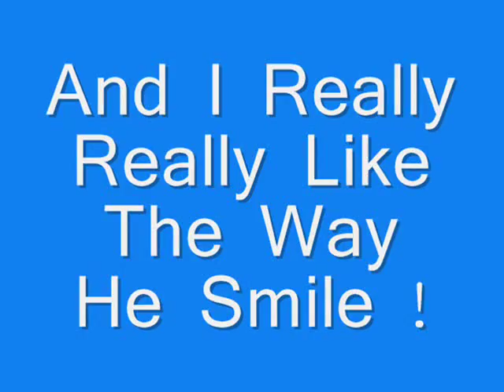Junnosuke Taguchi I Like The Way He Smile !! =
This Guy Have The Most Cute Smile I've Ever Seen !!
^_________^ How Sweet... ...